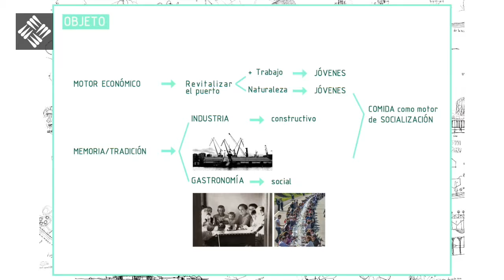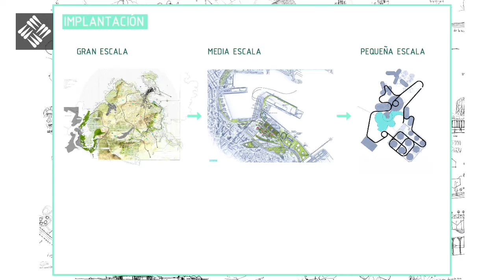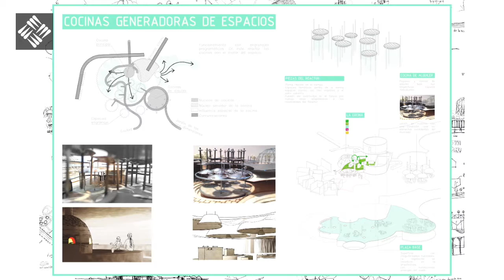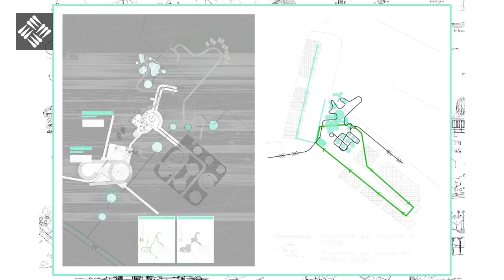PFC - Lucía Alonso